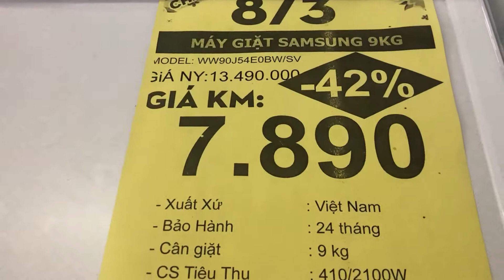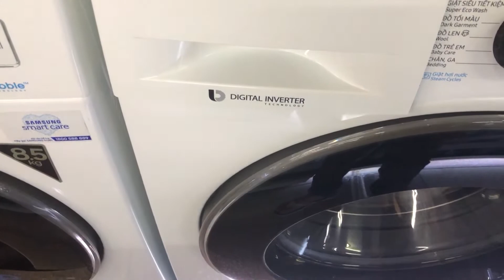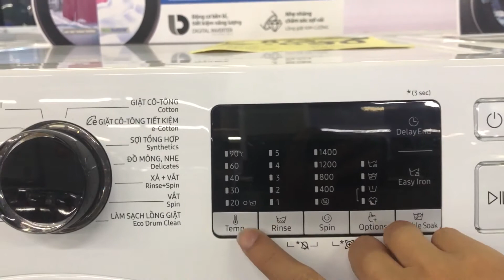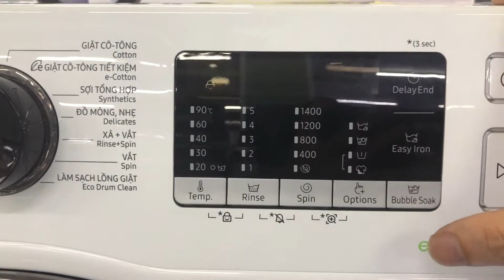Máy giặt Samsung Inverter 9kg cửa ngang dưới 8tr có nên mua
Em giới thiệu máy giặt cửa ngang 9kg của Samsung để các bác cùng xem có đáng mua hay không
Máy giặt Samsung WW90J54E0BW/SV 9KG inverter